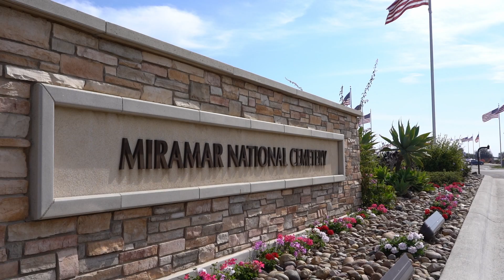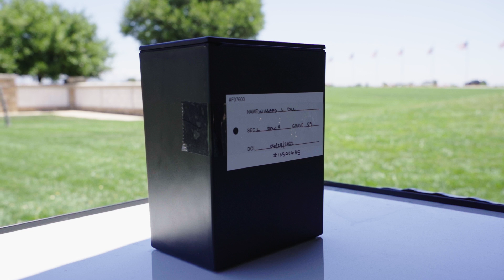Willard Lee Dill Memorial by Fotility (Highlight Reel)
Willard Lee Dill Memorial by Fotility Photography & Videography (Highlight Reel)

Videography by Fotility
Editing by Santiago Quintero, Fotility

Copyright Fotility

Fotility Photography & Videography is proud to offer professional photography and videography services for a wide range of occasions, including graduations, portraits, engagements, weddings, birthday parties, corporate events, restaurants, real estate listings and much, much more!